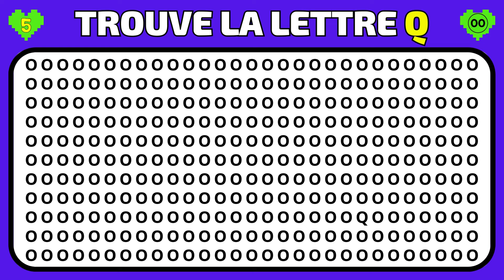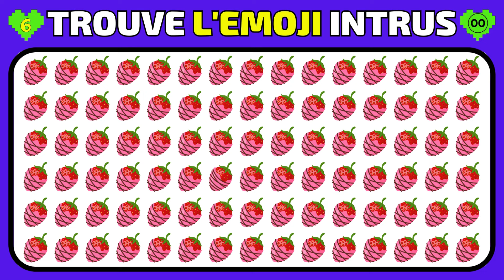Trouve l'INTRUS en 15 secondes | Quiz Emoji | Niveaux Facile à Impossible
🥰 Trouve l'INTRUS | Quiz Emoji | Facile à Difficile

🥰 Quiz Emoji France ! Teste ta concentration avec ce quiz Emoji, de facile à Difficile. Trouve l’emoji intrus, résous les énigmes et mets toi au défi avec ta famille et tes amis ! Teste ta mémoire et ta capacité à résoudre des puzzles et amuse-toi à trouver l'intrus dans chaque grille d'émoji ! Alors, est-tu prêt à relever le défi émoji ? Découvre si tu es capable de trouver tout les emoji intrus !
🥳 Mets ton score d'intrus trouver en commentaire !

Défi Quiz
Culture GQuiz
Challenge Quiz
Devine L'intrus
Quiz Emoji Intrus
Trouve L'intrus
Intrus Challenge
Emojis Différents
Identifie L'intrus
Cherche L'intrus
Cherche L'émoji Intrus
Trouve L'émoji Différent
Identifie L'émoji Intrus
Émoji Intrus Quiz
Défi Émoji Intrus
Jeu Trouve L'émoji Différent
Intrus Emoji
Trouve L'émoji Intrus
Emoji Intrus Challenge
Défi Trouve L'émoji
Jeu Emoji Intrus
Trouve L'intrus Avec Emoji
Jeu De Connaissances
Test Tes Connaissances